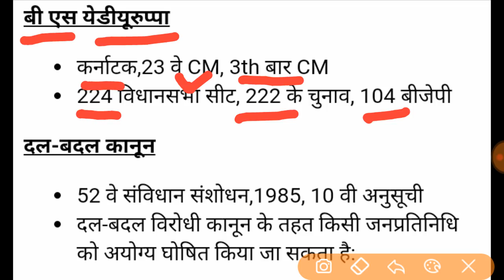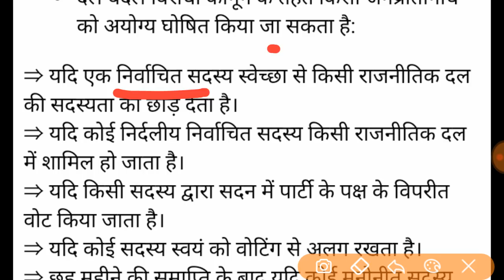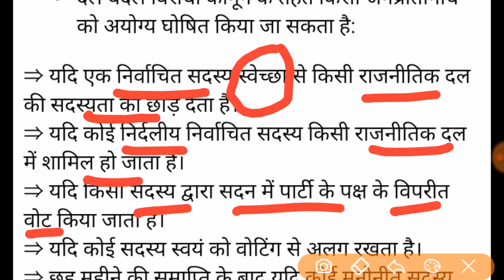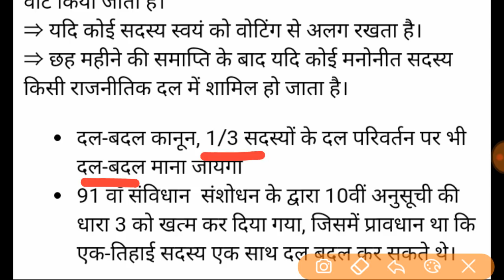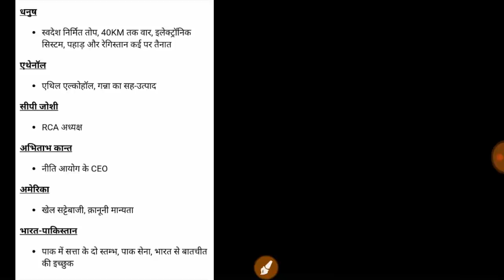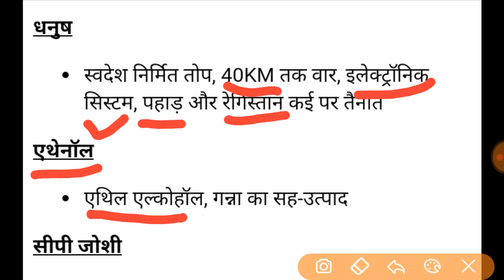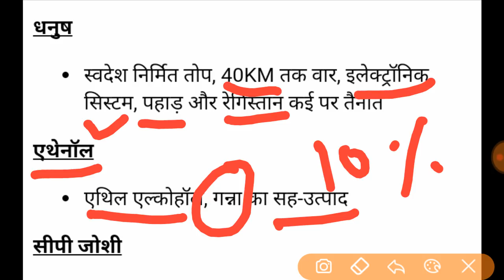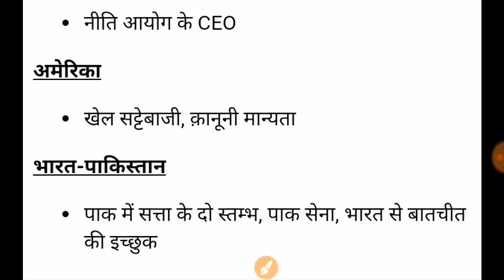Rajasthan Current Affairs-18 May 2018 For RAS/RPSC Exams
राजस्थान के सभी एग्जाम्स के लिए important current affairs और साथ ही साथ Background GK पर भी discuss के लिए आप हमारे चैनल को जरूर SUBSCRIBE करे और bell icon भी दबाये ताकि आपको नए videos के नोटिफिकेशन मिलते रहे, पसंद आने पर आगे भी share जरूर करे।

RPSC,RAS,2nd grade,3rd grade, Teacher exams, REET, S.I.,Rajasthan Police आदि के लिए महत्वपूर्ण Daily Rajasthan,India, World Current Affairs

टेलीग्राम लिंक

राजस्थान पुलिस

RAS Pre सिलेबस की व्याख्या और सिलेबस के प्रत्येक भाग के लिए important books👇👇👇

Unacademy link